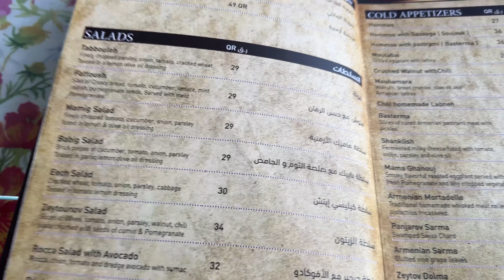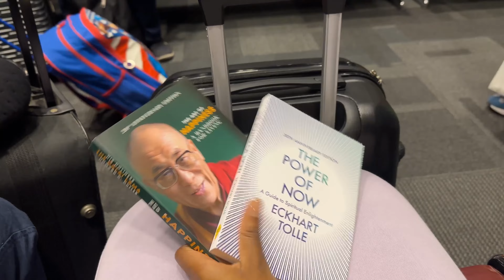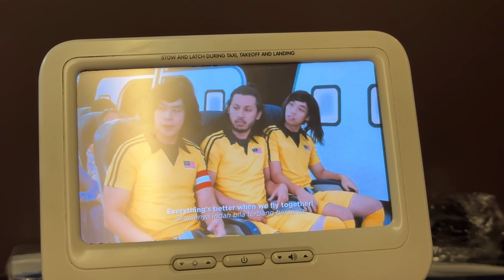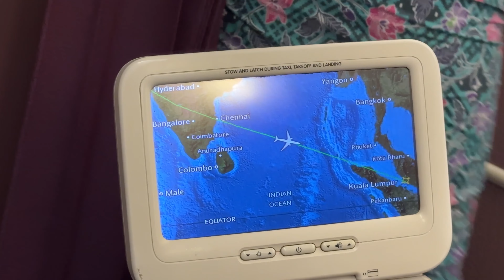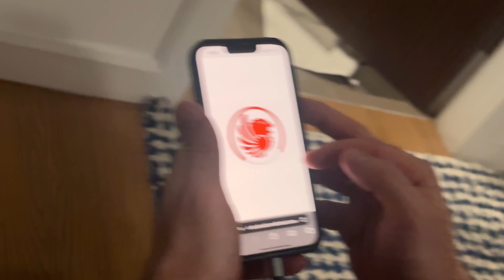Katara Cultural Village, Late Lunch & Let’s catch a flight to Kuala Lampur | Travel Vlog